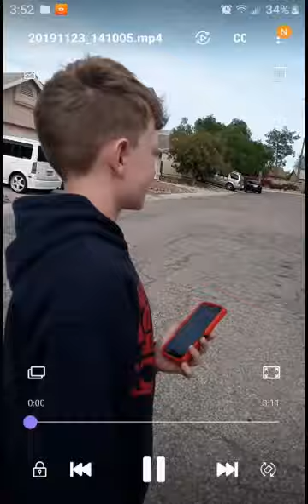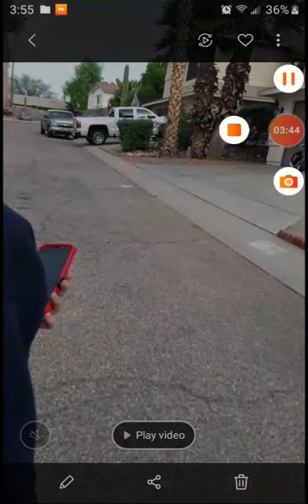Behind the scenes of walking to the wash ( boring probably for viewers )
Video from WYATT4309 gamer